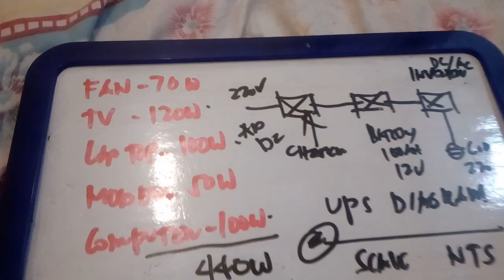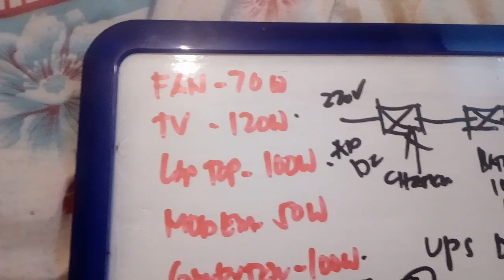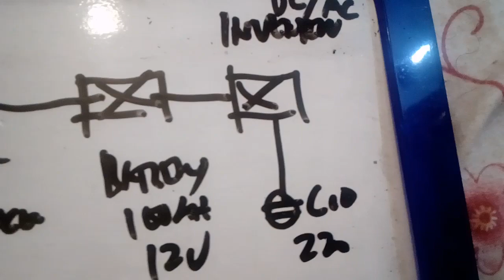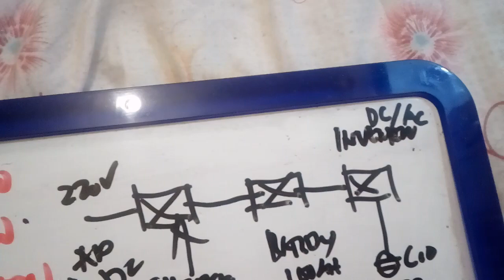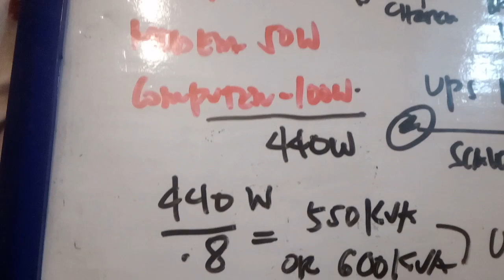How to get the size of UPS in Tagalog